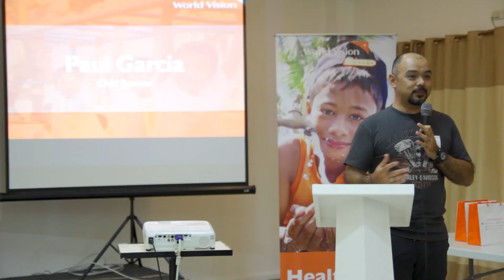World Vision goes to Davao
For former sponsored child Arnel, sponsors are life-changing gifts for children. Together with Arnel, we met WV sponsors in the first ever Donor Cafe in Davao.